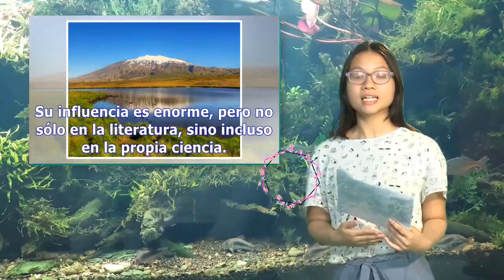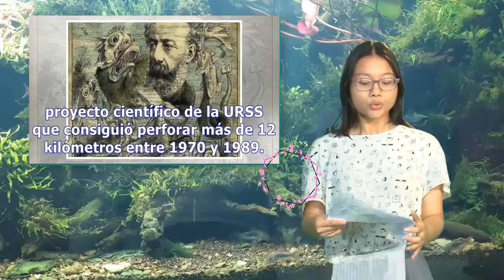Así es el volcán islandés que inspiró a Julio Verne | Pata TV